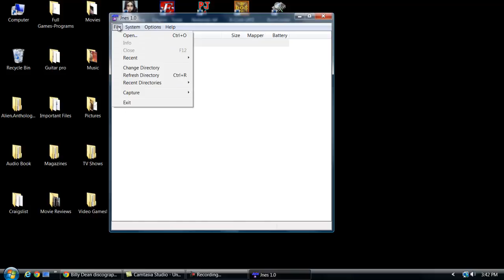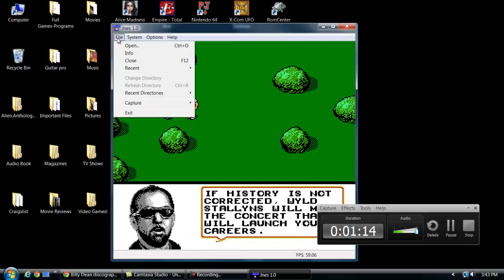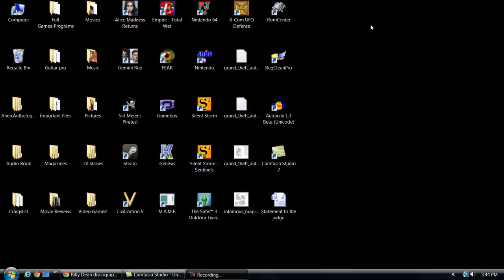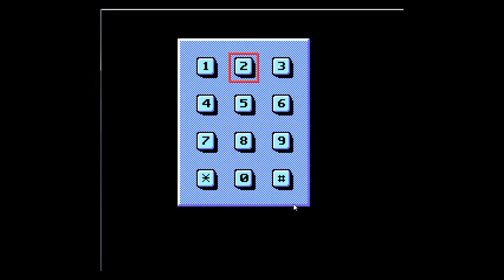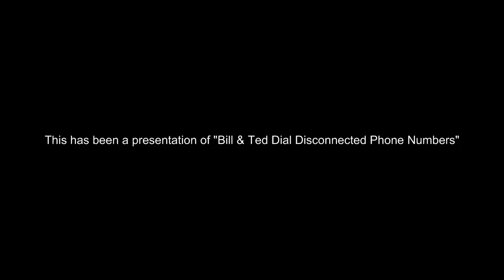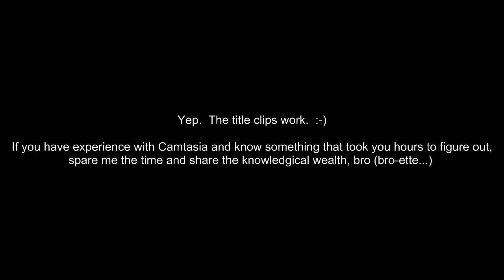Bill and Ted's Excellent Adventure TEST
I used this file to test out different features of Camtasia and get a feel for sound mixing and editing, two things I have, as of now, about 4 hours of experience with.  I uploaded it to Youtube just to see the level of quality once uploaded.  The real videos are comin' soon.  Sit tight.  :-)